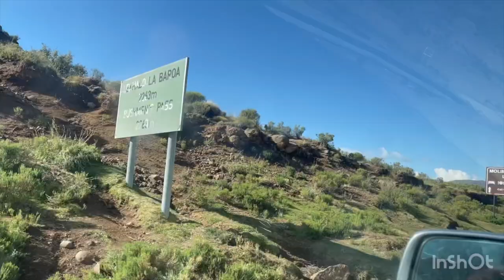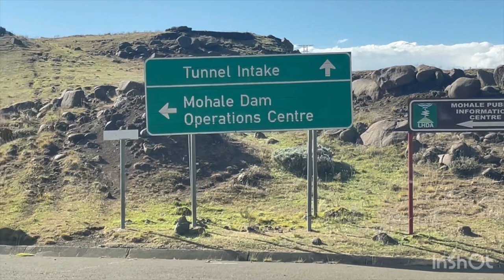Lesotho(South Africa )mohale dam how does it look just have look the nature part1